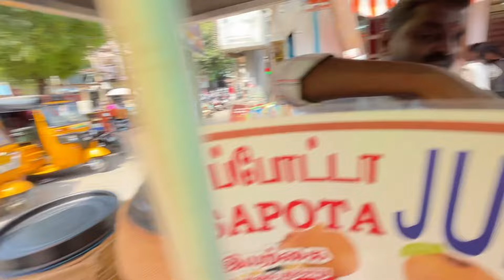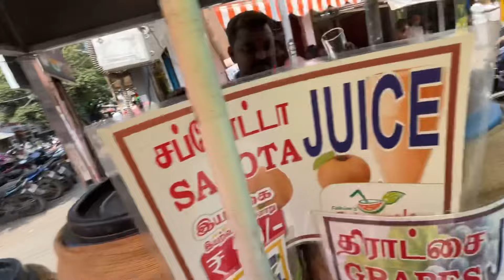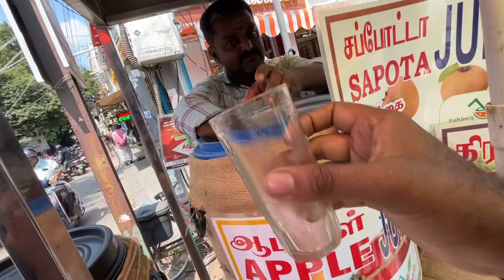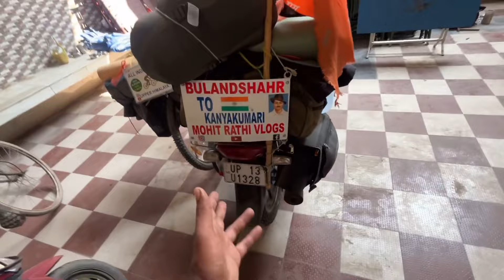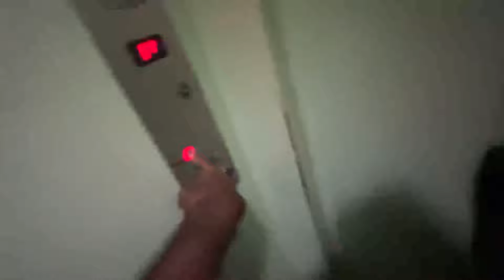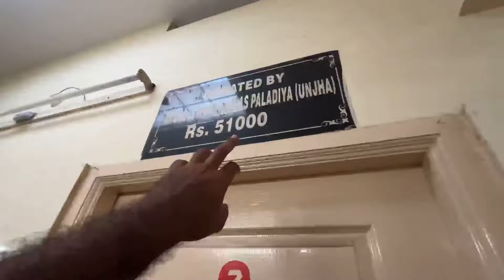Try Something New In Tamil Nadu | Kashmir To Kanyakumari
hit likes.

Hindi Bolega Toh Temple Mein Nahi Jane Denge | Meenakshi Amma Temple |Madurai